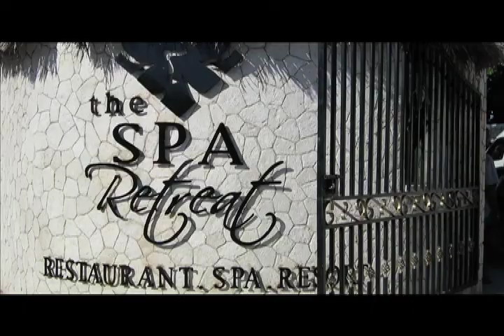Welcome to The Spa Retreat Boutique Hotel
Welcome to the beautiful SPA Retreat Boutique Hotel in Negril, Jamaica.

We look forward to having you as our guest! One Love